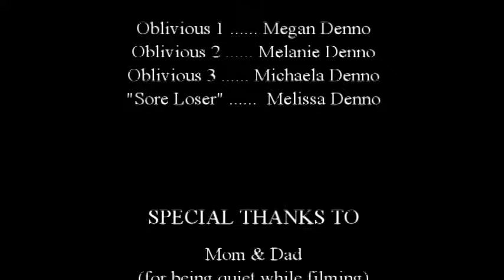KEMPS- Comedy Short Film (Oldie)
All you have to do is tell your teammate that you have four of a kind without the other team knowing by yelling KEMPS! Sounds easy enough...so what could go wrong?

If your interested in supporting us AND gaining benefits for doing so (like chat room access, voting power, Behind the Scenes goodness, and more), check out our Patreon and help us make better videos and reach more people! You can also check us out on

Looking for the best way to learn how to make professional films? The course is taught by Justice McCranie who has worked with the people who made Courageous, War Room, and their latest- Overcomer! Check this link out- you wont regret it!